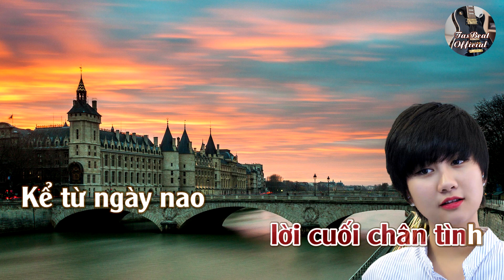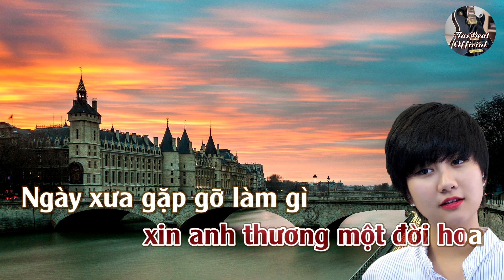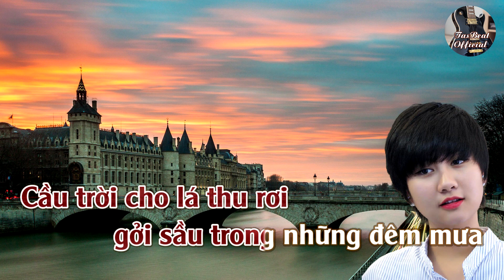Karaoke Gửi Người Yêu Xưa Tone Nữ | TAS BEAT